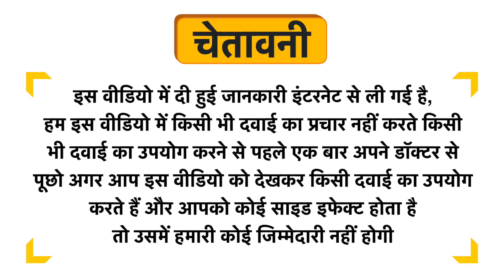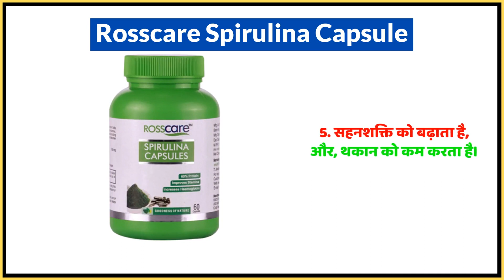Rosscare Spirulina Capsule Uses in Hindi | Side Effects | Dose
Rosscare Spirulina Capsule Uses in Hindi | Benefits | Side Effects | Dose